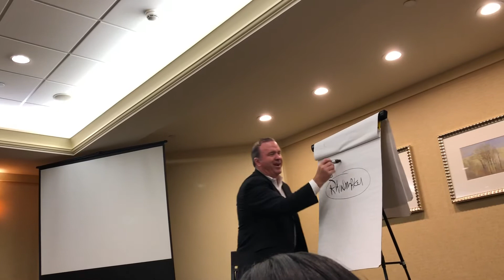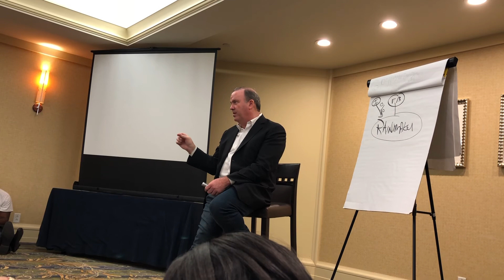Instagram Marketing Training 2